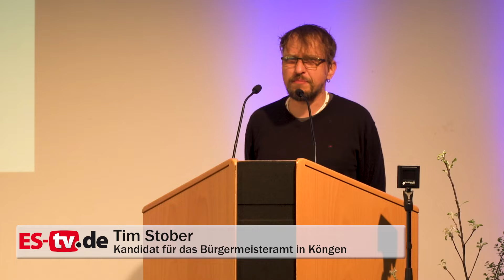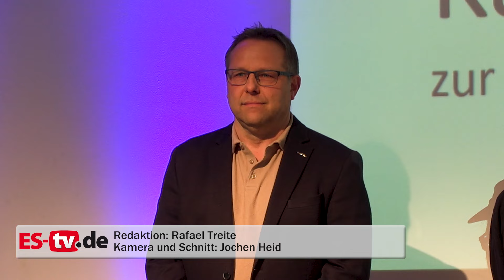Kandidatenvorstellung zur Bürgermeisterwahl in Köngen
Acht Kandidaten haben sich auf das Bürgermeisteramt in Köngen beworben. Fünf davon haben sich nun bei der Kandidatenvorstellung der Gemeinde Köngen den Bürgerinnen und Bürgern präsentiert. Wir waren für euch mit der Kamera dabei.